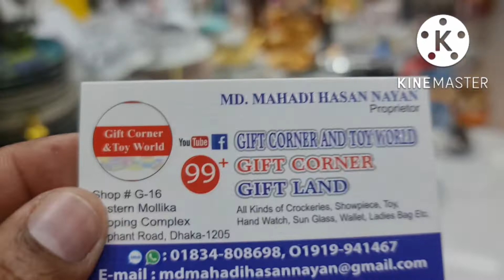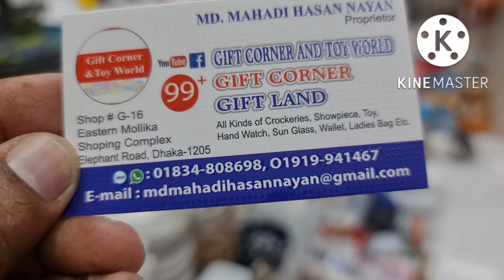#99 + shopping#ceramic Mr Mrs mug#emoji mug#gift gift corner and toy world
#99 + shopping#ceramic Mr Mrs mug#emoji mug#gift gift corner and toy worldshop no G-16 Eastern Mallika shopping complex elephant road Dhaka 1205আসসালামু আলাইকুম আমাদের কাছে এই প্রোডাক্টটা এভেলেবেল আছে
আপনি অর্ডার করতে চাইলে  নাম ফোন নাম্বার অ্যাড্রেস ইনবক্স করেন
অথবা এই নাম্বারে যোগাযোগ করেন 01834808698 অথবাএই নাম্বারে হোয়াটসঅ্যাপ ইমুতে কল ঢাকার ভিতরে হোম ডেলিভারি দেই ডেলিভারি চার্জ ৮০ টাকা আগে দেওয়া লাগবে না ঢাকার বাইরে নিতে হলে ডেলিভারি চার্জ ১২০ থেকে ২২০ পর্যন্ত আগে বিকাশ করতে হবে ঢাকার বাইরে নিলে ডেলিভারি চার্জ